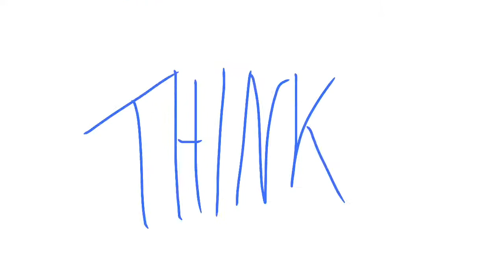Sippy Cup MAP PART 5 off times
I know I’m on break but this had to be done in 3 weeks so yeah